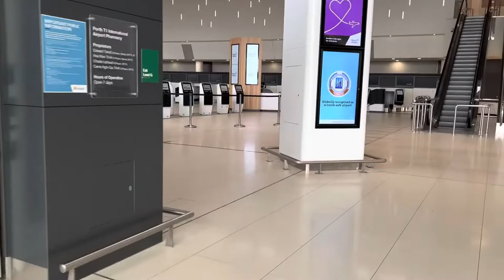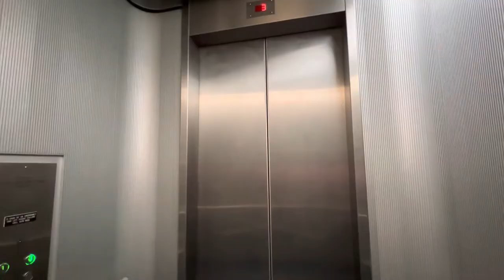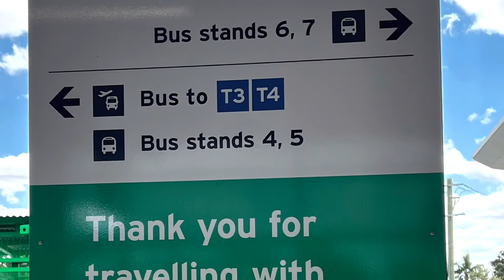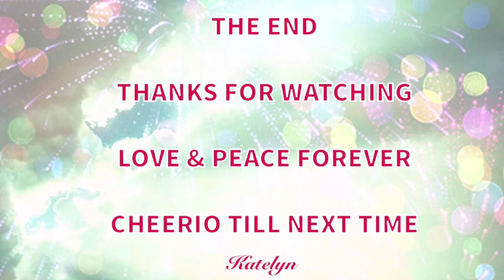156. Chatting, A New Song, A New Airport Train Line, A New Age - West Australia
Our new song released on 10/10/2022

Songs
Can be found through links on my website above.